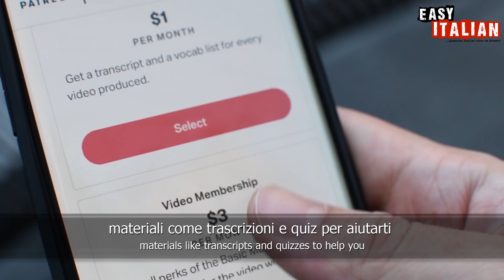Talking about the present in Italian | Super Easy Italian 6